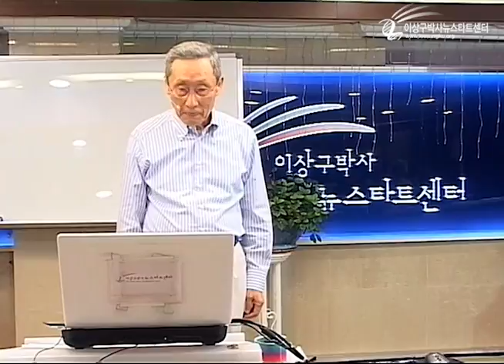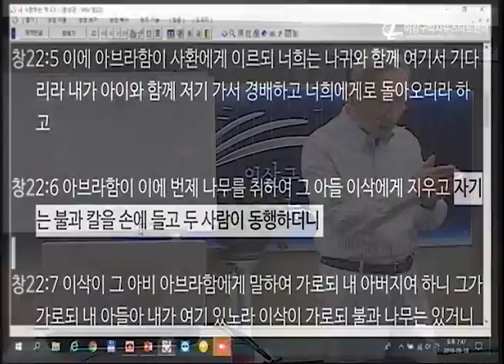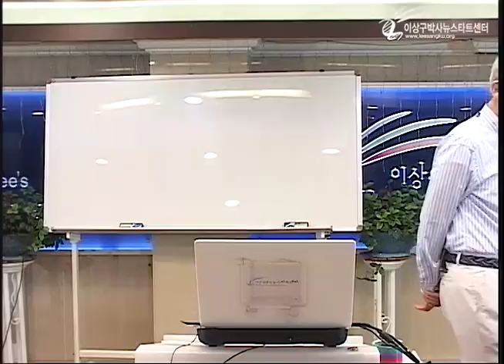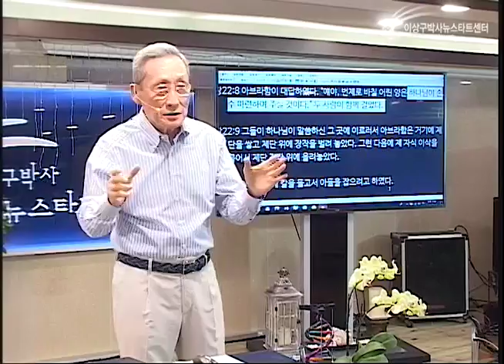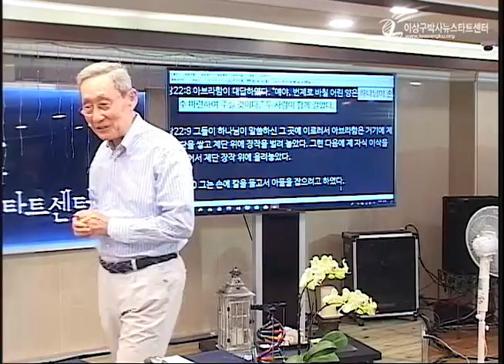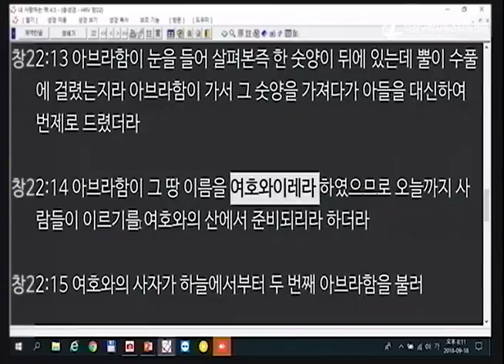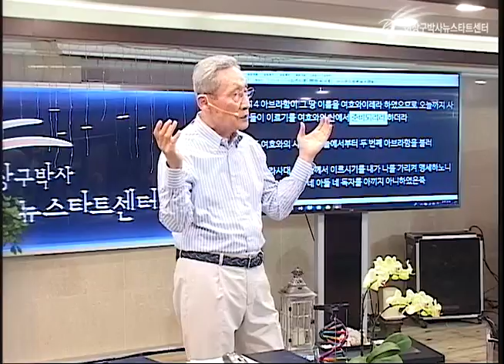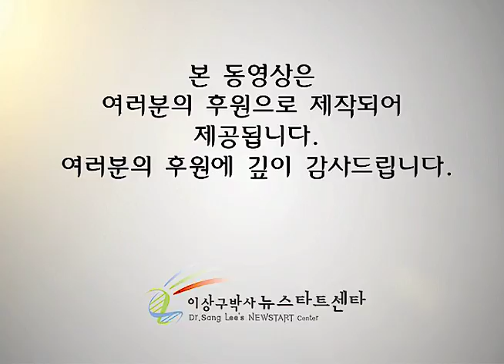H220 13 아브라함을 통한 하나님의 승리